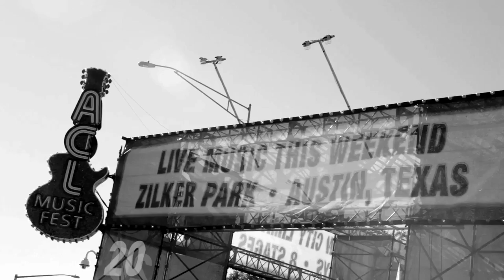Avett Brothers @ ACL Festival | GRAMMYs